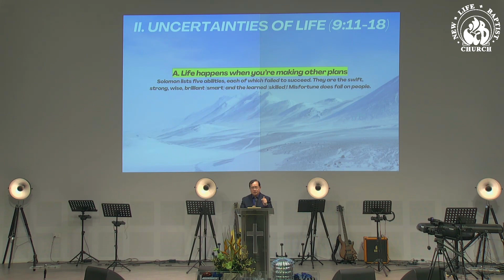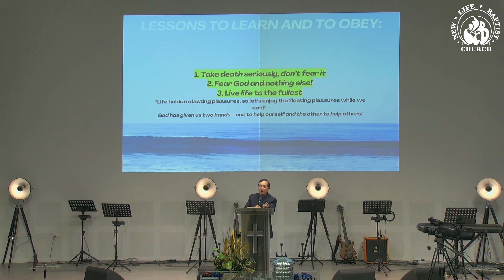A Common Destiny For All | Rev. Edwin Lam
Join us for this week's message by Rev Edwin Lam as we continue our series on Ecclesiastes.

Find out more about NLBC and our ministries at nlbc.org.sg